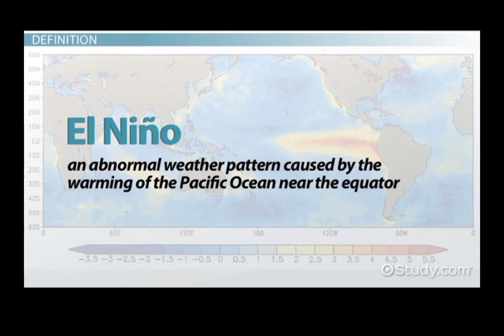EL NIÑO - JUMAWID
Sources:
National Geographic Society
National Geographic
Study . Com